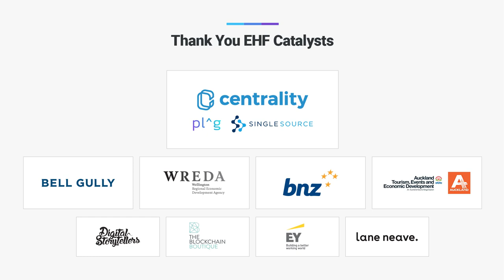Bernard Freitas & Damian Dominguez perform at New Frontiers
Brazilian and Argentinian musicans Bernard Freitas & Damian Dominguez perform a beautiful cover of Tom Jobim's song A Felicidade.